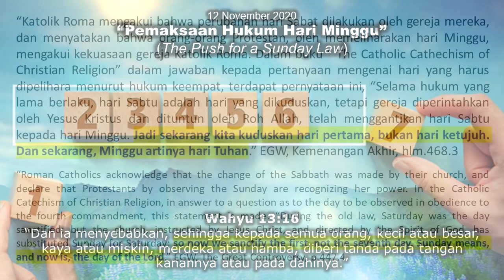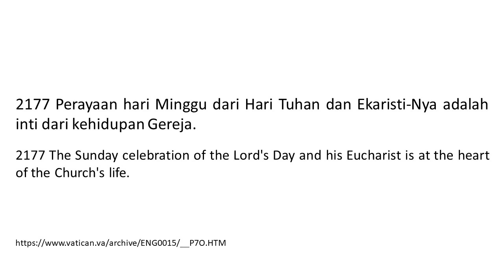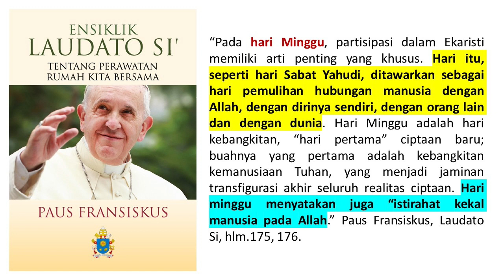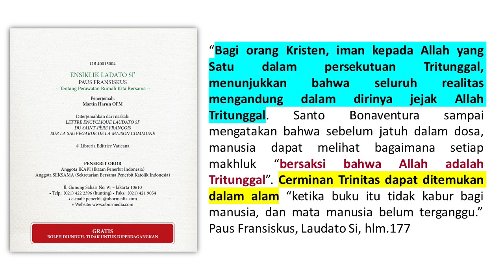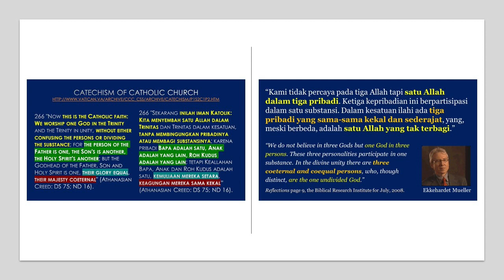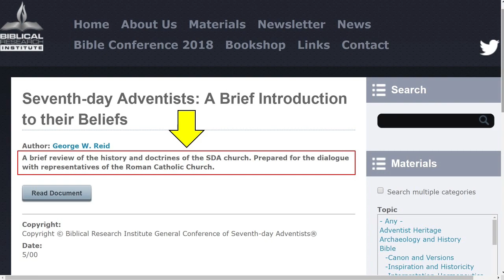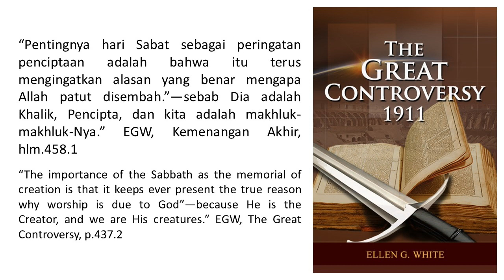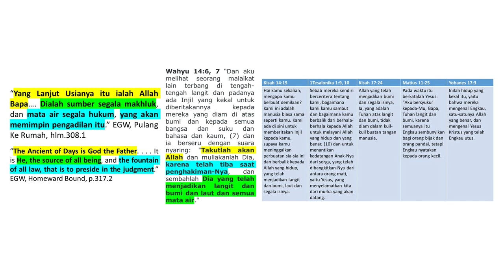Renungan Pagi - Pulang Ke Rumah - 12 Nov 2020 - Pemaksaan Hukum Hari Minggu